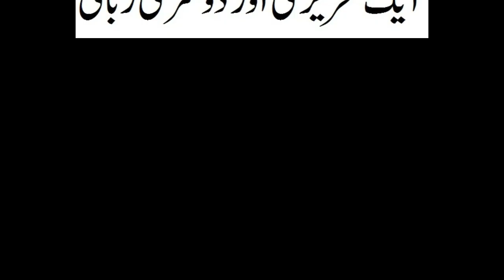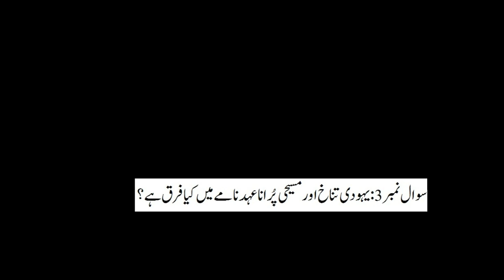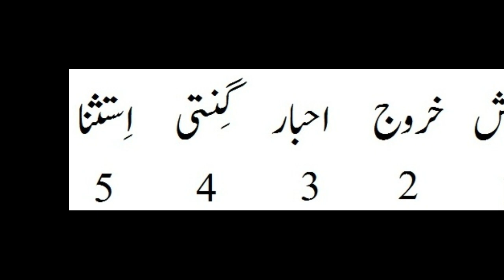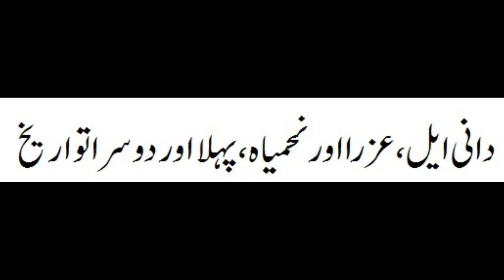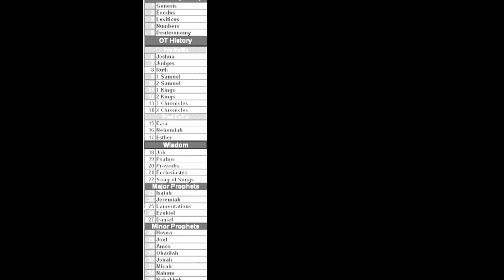What is the difference betweenTorah and Talmud?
WS ViewPoint urdu as a YouTube Channel, where you can find Biblical definitions, Lectures, Biblical and common Information and Biblical and common Views in Urdu and English. WS ViewPoint also posts kids fun videos. New Video is Posted Every week.